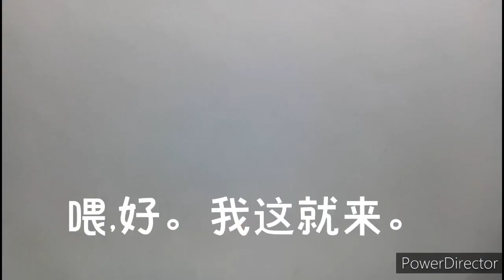［微电影］超级姐妹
［超级姐妹］讲述了一对拥有超能力的姐妹破解一宗绑架案并且抓捕凶手的故事。